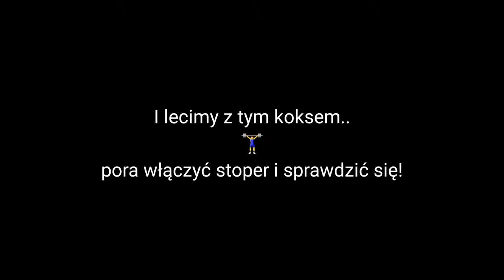Hero Workout Josie - CrossBox74 Świdnica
CrossFit WoD ze strony głównej z dnia 17/06/2018 - fajny trening na niedzielę :)